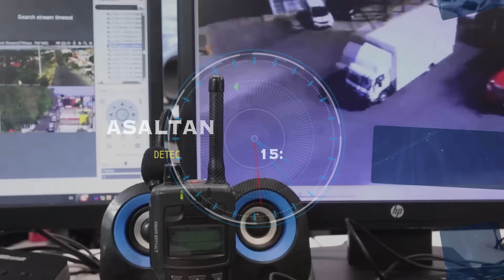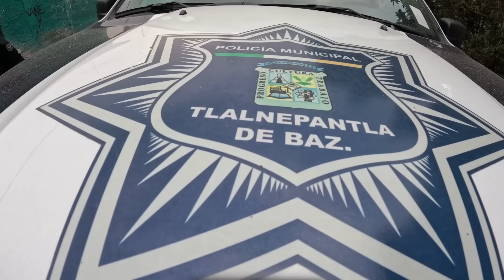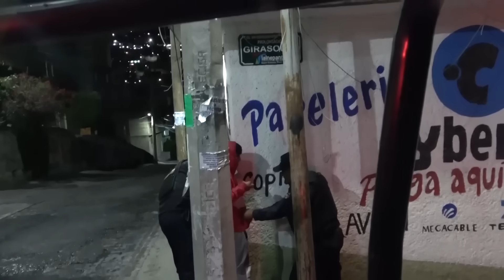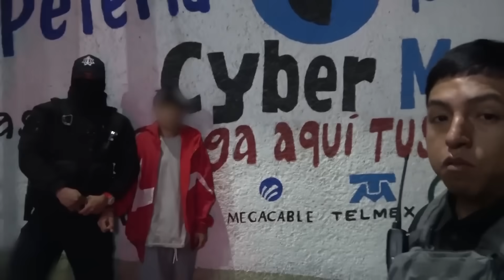Las detenciones más virales del 2023/Detuvimos Asaltantes y desmantelamos puntos de venta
Recopilación de las mejores detenciones policiacas parte 02

Rolas comando: Bocca Myers